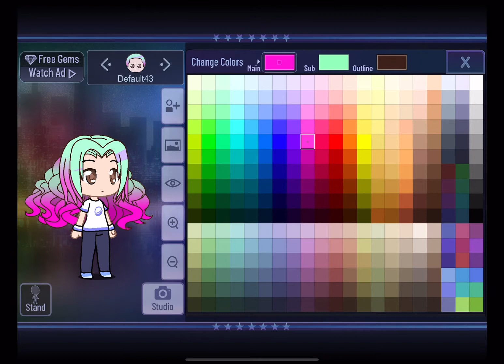How to make MADELINE HATTER in Gacha club // raven queen //